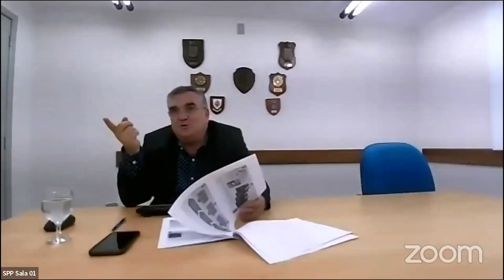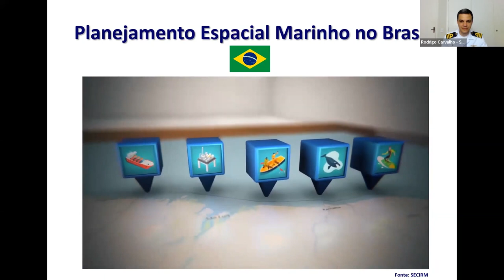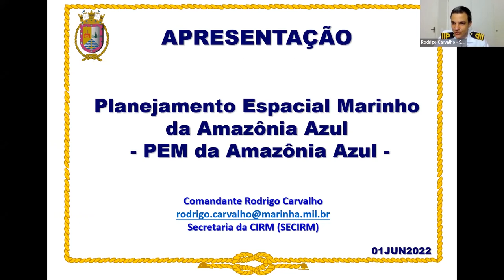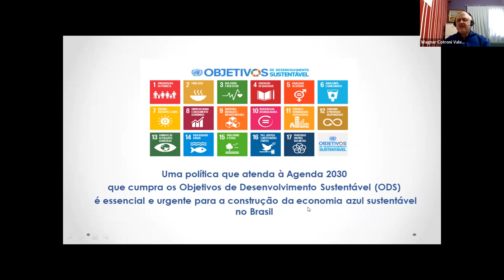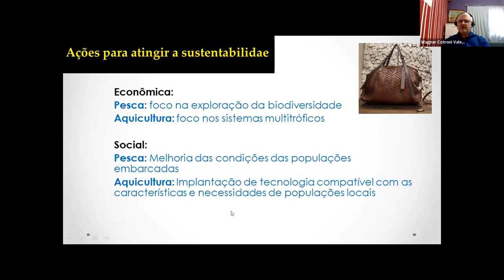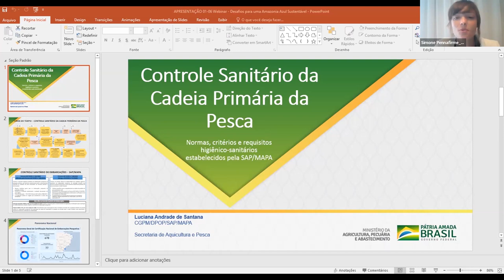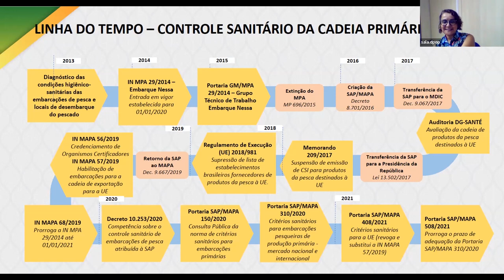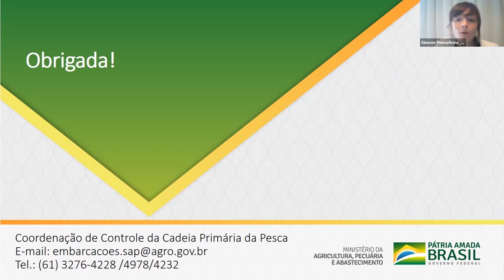Um oceano produtivo: Desafios para uma Amazônia Azul sustentável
Como parte dos laboratórios da Década do Oceano, este evento tem como objetivo engajar cientistas, setor público e sociedade para discutir a necessidade de práticas mais sustentáveis para o uso dos recursos marinhos, de forma a potencializar a contribuição do oceano para a segurança alimentar.